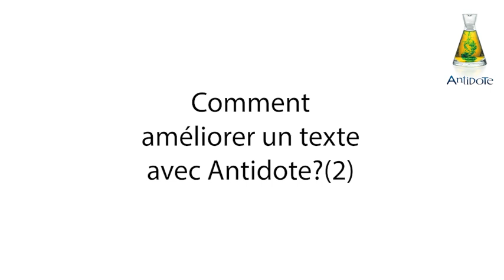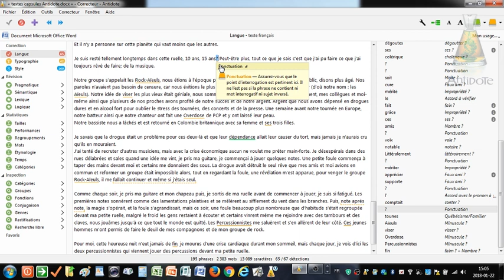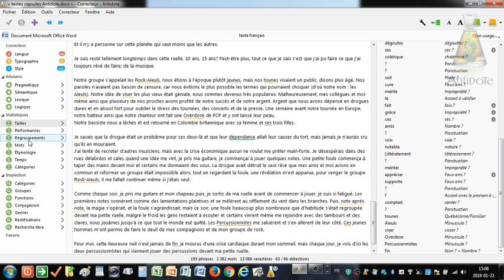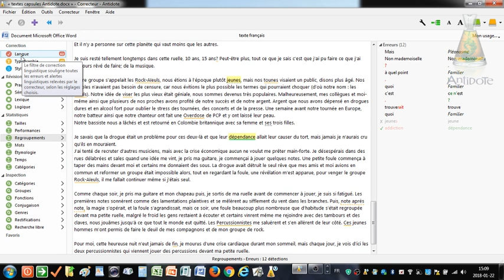Comment améliorer un texte avec Antidote 9?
Dans cette capsule, Nicole Frédérick, enseignante de français à l'École secondaire de la Cité (CS de la Capitale) vous explique comment utiliser Antidote 9 pour utiliser le correcteur de langue pour améliorer une production écrite.